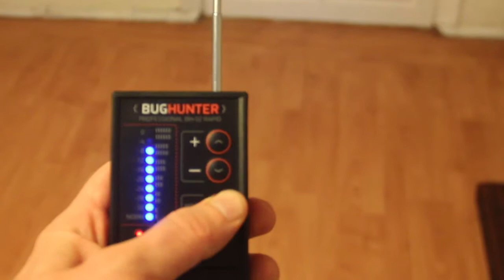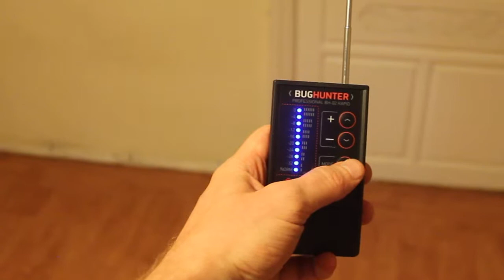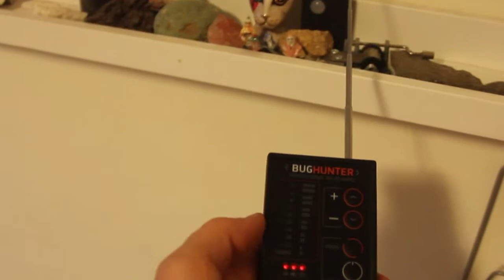Bug Hunter BH-02 Rapid test, searching GPS tracker, GSM bug and WI-Fi spy camera